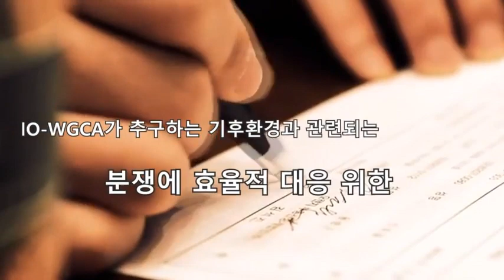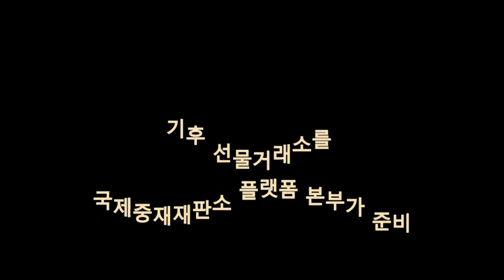국제기구 세계녹색기후기구 기후환경 중재 재판소 THE IO-WGCA COURT OF ARBITATION /INGO-WORLD GREEN CLIMATE ASSOCIATION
IO-WGCA/INGO IS INTERNATIONAL &NATIONAL GOVERNMENT ORGANIZATON

一．名称
1. IO-WGCA
2. WIPMO IO-WGCA: 世界知识产权管理机构IO-WGCA.
3. 韩文翻译及知识产权注册的国际公益法人人格: 国际组织世界绿色气候机构/国际组织世界绿色气候机构（株）

二.知识产权注册：商标权及PCT
在144个国家注册的国际组织世界绿色气候机构（株）
1. European Union Intellectual Property Office (EUIPO) : 欧盟知识产权组织
2. AFRICA UNION :
1)  African Regional Intellectual Property Organization (ARIPO) : 英语圈非洲国家间知识产权合作组织
2) African Intellectual Property Organization (OAPI) : 法语圈非洲知识产权组织
3.中国专利局

三．IO-WGCA CONSTITUTION or CARTER:
（IO-WGCA宪法、宪章和章程）
─IO-WGCA气候环境宪法由创始人执行理事会设计，设计版权归创始人执行理事会所有。
─韩国成立了旨在委托成立国际组织和《气候环境宪法》的特别工作组，并宣布了在《气候环境宪法》中概括的IO-WGCA宪法。

四．发起人、发起国及大陆联盟
─大韩民国及其各大洲的发起人
─大韩民国最初有202个团体代表作为发起人参加，在釜山、庆南、全南、忠清、京畿、首尔地区等地进行了注册宣布仪式，釜山地区则有警察局长、区长、区议会议长等参加了发起仪式。
─此后，各地区的100多个团体参与进来，在遵守《低碳绿色增长基本法》和《国际法》上韩国批准的法令和外交法律的范围内，进行了公告并执行公务。